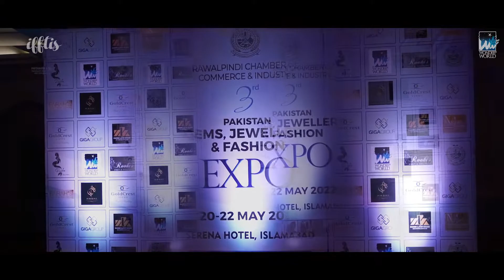RCCI FASHION SHOW 2022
IFFTI's Photography/Filming

✅Follow up on Instagram: Instagram
✅Facebook: IFFTI's Photography & Cinematic filming Services